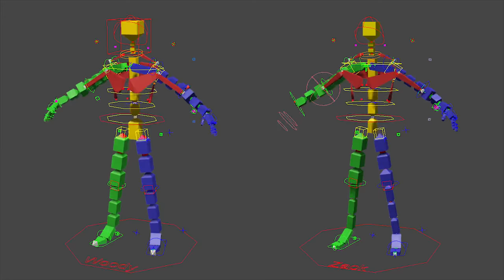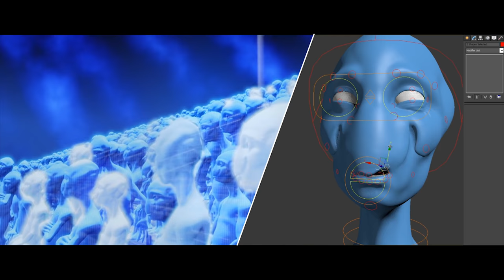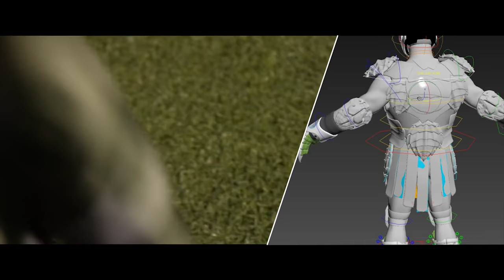CGI VFX Breakdown HD "Making of Lazer Team Rigging" by HocusPocus Studio | CGMeetup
CGI VFX Breakdown | Making of Lazer Team Rigging by HocusPocus Studio.

Hocus Pocus Studio have been asked by Moontower VFX to create the character rigs for the VFX of the last Rooster Teeth movie, Lazer Team. We have done the rigs of 4 digital doubles and 3 creatures. Each rig had it’s chalenges. The digi-doubles were mostly body rigs for stunts shots. The first Alien rig needed a full muscle rig, the second a realistic facial rig and the third a complex armor rig.

opportunities.